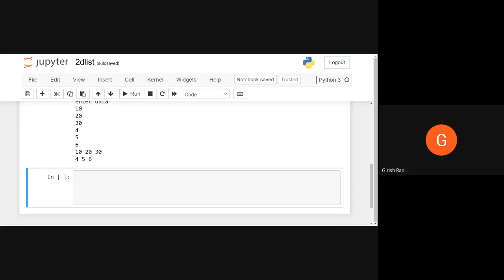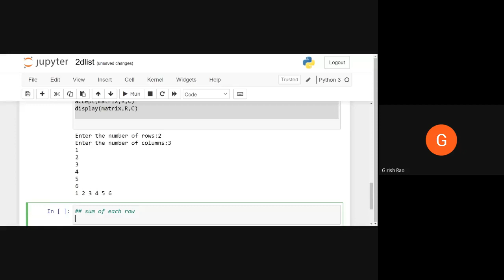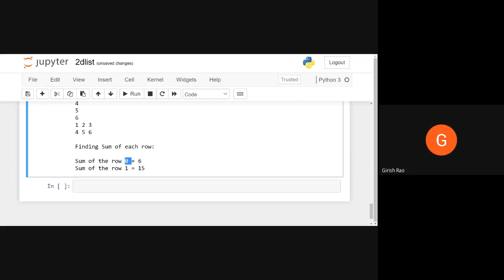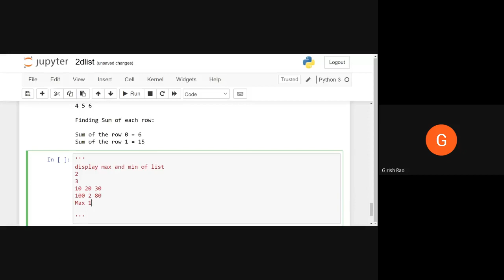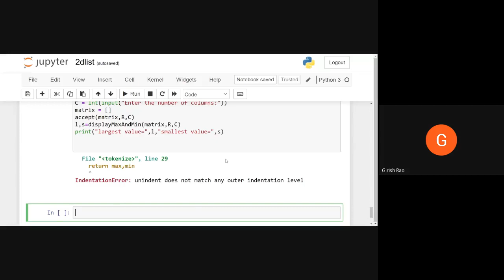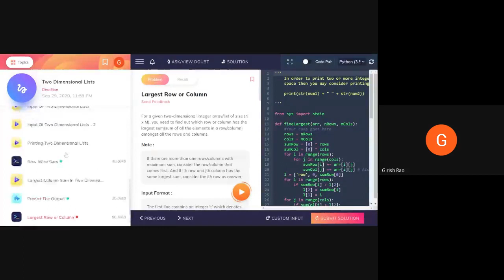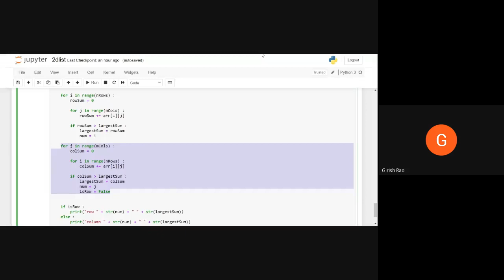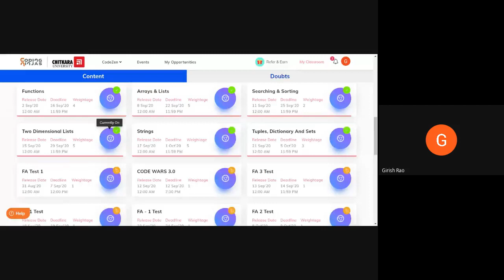Python Recursion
Problem solving using Python